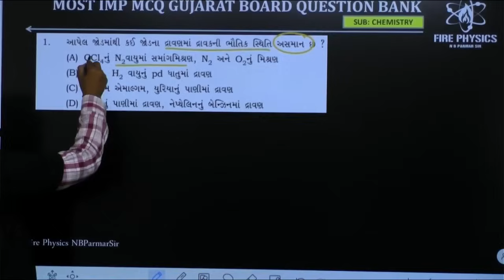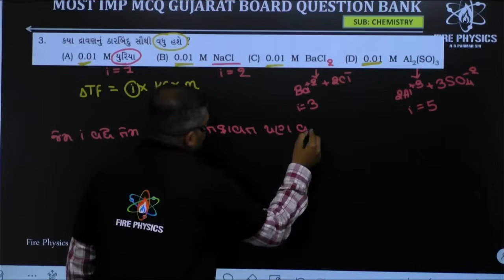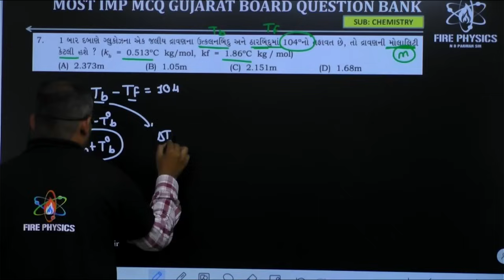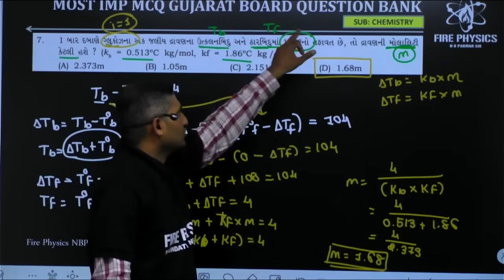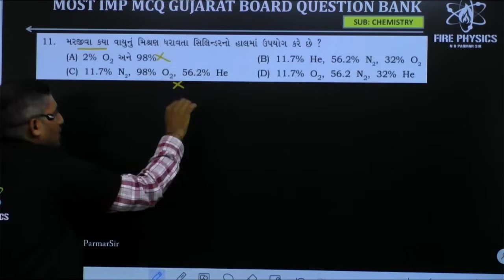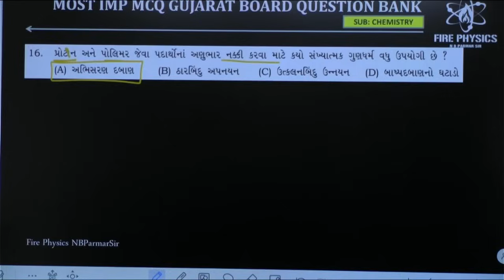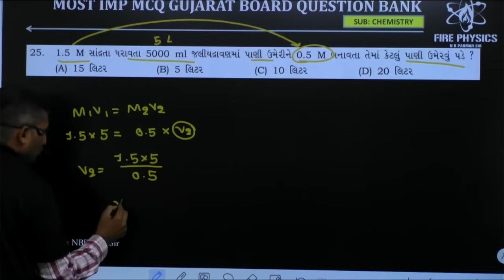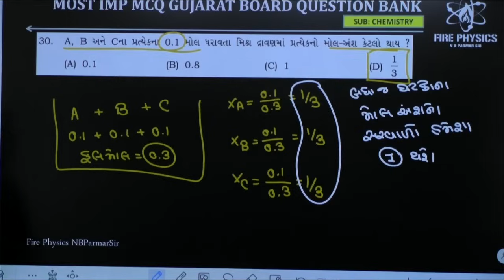Most IMP Chemistry L:1 Question Bank 2024 Complete Solution | Fire Physics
માત્ર 12th રેગ્યુલર/રીપીટર વિદ્યાર્થીઓએ જોઈન્ટ થવું

તમારી સ્કૂલના ગ્રુપમાં પણ આ લિંક શેર કરો  જેથી બધા વિદ્યાર્થીઓ આ ગ્રુપમાં જોઈન્ટ થઇ શકે...

12th Crash Topper 1.0 કોર્સ વિષે જાણો.

 Course Name :  Topper 1.0

 ક્લાસ : Online Live ક્લાસ
 ક્યાં વિષય : Physics
 કયો સમય : સાંજે 7 થી 8:30
 ક્યારે કોર્સ પૂરો થાશે: 15 February
 શું શીખવામાં આવશે : સંપૂર્ણ IMP theory/Example અને MCQ ( બોર્ડ એક્ઝામ + ગુજકેટ)
 ભાષા : ગુજરાતી
 મેટરિયલ : pdf સ્વરૂપે આપવામાં આવશે( પ્રિન્ટ જોઈતી હશે તો પણ મળશે)
લાઈવ ક્લાસ પૂરો થયા પછી... રિવિઝન કરવા માટે રેકોર્ડર ક્લાસ ઉપલબ્ધ.

જેમ જેમ chap પૂરા થશે તેમ તેમ ટેસ્ટ લેવામાં આવશે.

કોર્સ પૂરો થયા પછી..લાસ્ટ મહિના માં ફિઝિક્સ ના 10 વધુ ટેસ્ટ ની પ્રેક્ટિસ.

 Fee : 1899/-

 નોંધ : કોર્સ શરૂ થયા પહેલા તમને ફિઝિક્સ ની શરૂઆત કરવા માટે અમુક Basic ફિઝિક્સ ના રેકોર્ડિંગ ક્લાસ આપવામાં આવશે.

 Application : Fire Physics 2.0

આ કોર્સ લેવા માટે નીચે મુજબ payment કરશો.

Course માં જોઈન થવા માટે
Payment કરવાની રીત.

વહેલા સર એડમિશન લયી ને..અત્યાર થી જ Basic Physics શીખવાનું શરૂ કરો.

હવે Physics માં તો 80+ પાક્કા

✒️ આ બેચમાં ધોરણ 12 સાયન્સ Full Syllabus (Physics) કરાવવામાં આવશે.
✒️ ખાસ Parmar Sir દ્વારા સંપૂર્ણ અભ્યાસક્રમ ચલાવવામાં આવશે.
✒️ સોમવાર થી શનિવાર લાઈવ લેકચર 7 to 8:30 Ratre.
✒️ Unlimited વખત રિવીઝન કરવા માટે Live Lectures નું રેકોર્ડીંગ્સ.
✒️ દરેક લેકચરની લેકચર નોટ્સ મળશે.
✒️ દરેક વિષયનું સંપૂર્ણ PDF મટીરીયલ્સ.
✒️ Weekly Exam દ્વારા વિદ્યાર્થીનું સતત મૂલ્યાંકન + Paper Solution.
✒️ દર 15 દિવસે Parents/Students મીટિગ & Motivation

12th Physics Latest Blue Print for March 2024
Physics Blue print
Latest Blue print GSEB
GSEB Blue print
GSEB Latest Blue Print
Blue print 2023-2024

N.B.Parmar Sir
Founder of Fire Physics
Exp. 20 Years
Gold Medalist B.E